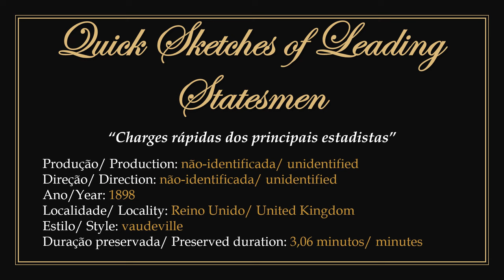1898 - Unidentified film: "Quick Sketches of Leading Statesmen"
► Film in the public domain. With unidentified production and direction in 1898.
1) It features the caricaturist Harry Furniss drawing caricatures of the leading british politicians and statesmen of the time: Henry Campbell-Bannerman (Bannerman), Devonshire, Harcourt, Arthur Balfour, Lord Rosebery and finally Joseph Chamberlain, drawing his face on top of his nickname written "Joe". The caricature gains arms holding 2 packages: "protection" and "free trade".
2) To watch the original work without the presentation: 00:00:30.

► "Charges rápidas dos principais estadistas". Filme em domínio público.
1) Com produção e direção não-identificadas em 1898.
2) Apresenta o caricaturista Harry Furniss desenhando caricaturas dos principais políticos e estadistas britânicos da época: Henry Campbell-Bannerman (Bannerman), Devonshire, Harcourt, Arthur Balfour, Lord Rosebery e por fim Joseph Chamberlain, desenhando seu rosto em cima de seu apelido escrito "Joe". A caricatura ganha braços segurando 2 pacotes: "proteção" e "livre comércio".
3) Para assistir a obra original sem a apresentação: 00:00:30.